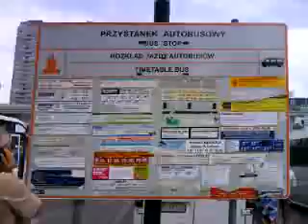DAMY RADĘ,GDY MAZUR ZA DORADZANIE NA STRONĘ PEPICZKÓW PRZEPĘDZIMY I PO LICHWIE!!!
--WSZYSTKO WYCIĄGNĄ I POWIEDZĄ POTEM,ŻE NIE JEST TO ŚWIEŻE! GDZIE NIE MA MIŁOŚCI,TO ŻADNA WIEDZA NIE MA WARTOŚCI//PUSTE I PRÓŻNE SŁOWA U LOCH NA ROZRODZIE 500+!!! PAŃSTWO DA//SPANIE ZA DARMO NAUKA ZA DARMO WSZYSTKO ZA DARMO,GDY LIDKA MUSIAŁA ODPRACOWAĆ KIEDYŚ,A DZIADUKI CHCĄ I CHCĄ//! DZIKA REPRYWATYZACJA MIESZKAŃ!/ZŁODZIEJE MIESZKAŃ//AFERA W WARSZAWIE!CWANIAKI MUSZĄ SPORO SIĘ UCZYĆ,ABY NABRAĆ KOGOŚ? TAK!!